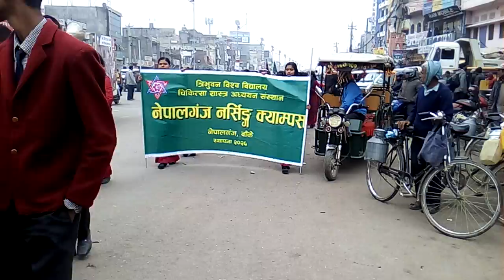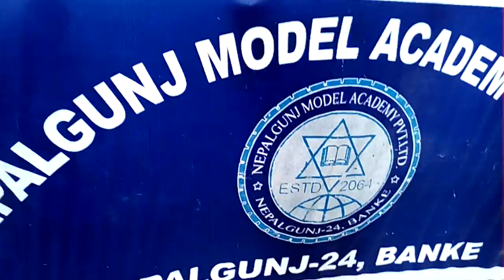Nursing students at Educational Rally !